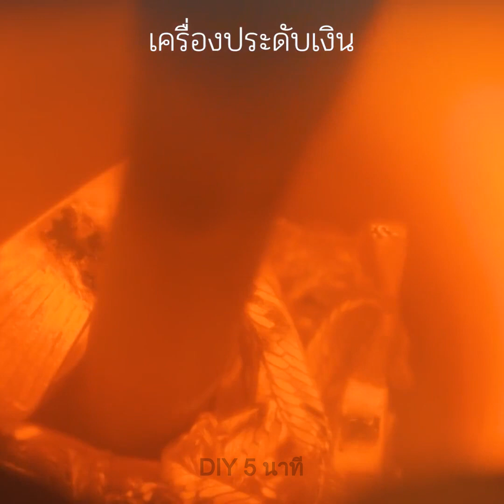เครื่องประดับ DIY อันน่าทึ่งที่คุณทำได้ภายในไม่ถึง 5 นาที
สวัสดีคนสวยทั้งหลาย!
คุณเห็นด้วยรึเปล่าว่าเครื่องประดับนั้นเป็นอุปกรณ์เสริมความงามที่มีประโยชน์มากเพราะมันช่วยเสริมภาพลักษณ์ให้คุณ และบางครั้งมันก็สามารถเป็นจุดสนใจหลักของลุคทั้งหมดของคุณ ในวันนี้เราจะขอนำเสนอเครื่องประดับที่แปลกตาที่สุดที่จะทำให้ทุกคนต้องประหลาดใจด้วยความงามของพวกมัน รับชมขั้นตอนสาธิตทีละขั้นตอนของเราเกี่ยวกับวิธีทำยางรัดผมที่น่าตื่นตาตื่นใจซึ่งเหมาะสำหรับงานปาร์ตี้แฟนซี นอกจากนี้เรายังจะแสดงให้คุณเห็นขั้นตอนการทำแหวนจากเงินด้วยอัญมณีและแหวนที่มีปีกผีเสื้อที่สามารถขยับได้ มันเป็นไปได้ยังไงกัน?! แล้วคุณพอนึกภาพการทำสร้อยข้อมือจากขวดแก้วออกมั้ย? ถ้างั้นก็รับชมวิดีโอของเราเพื่อดูว่าคุณจะสามารถทำมันได้ยังไง

TIMESTAMPS:

02:51 เคล็ดลับง่าย ๆ ในการทำจี้สุดเท่
04:21 ขั้นตอนการทำแหวนที่น่าเหลือเชื่อ
13:26 สร้อยข้อมือที่ไม่ธรรมดา
13:49 แว่นกันแดด DIY สุดเจ๋ง